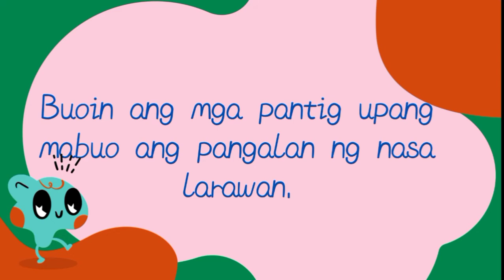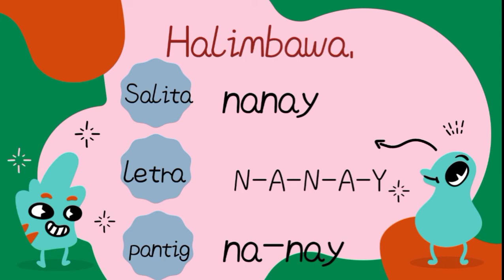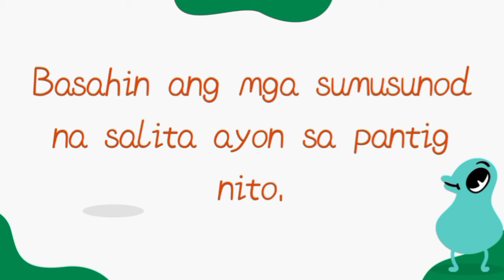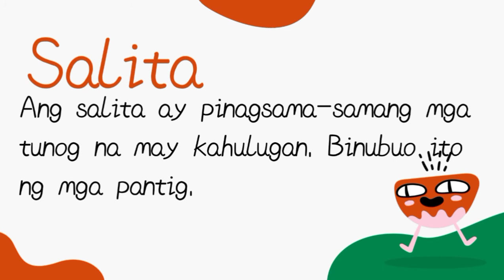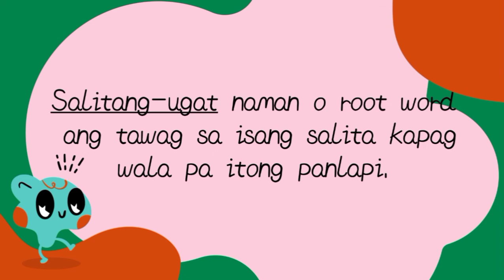Pantig at Salita (Aralin 4)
Ang pantig ay ang bawat bukas bibig sa pagsasabi ng salita. Ang salita naman ang nabubuo sa pagsasama-sama ng mga pantig at may kahulugan.